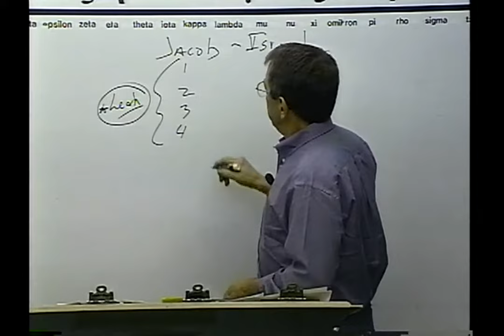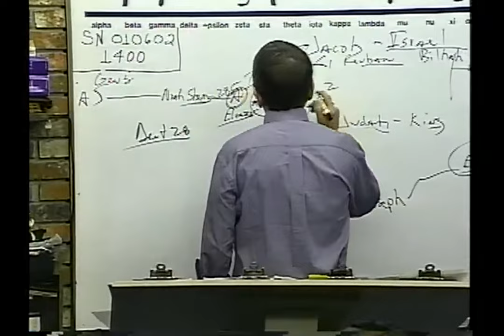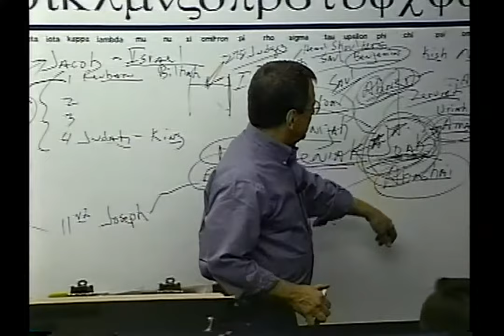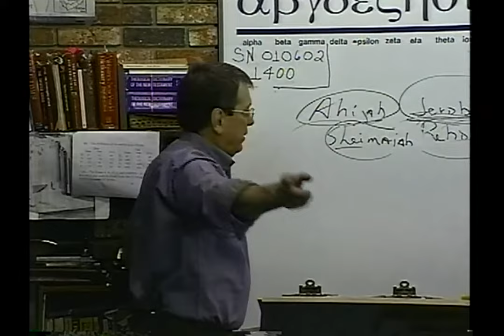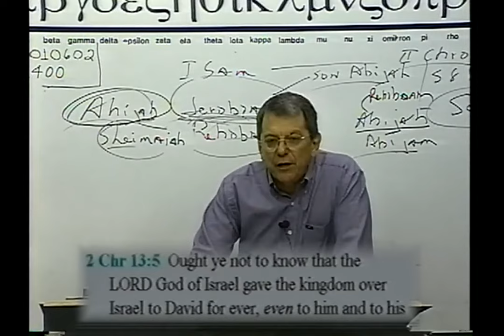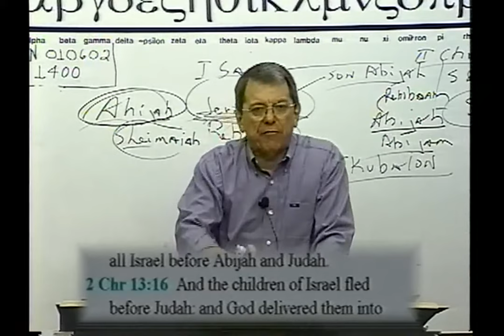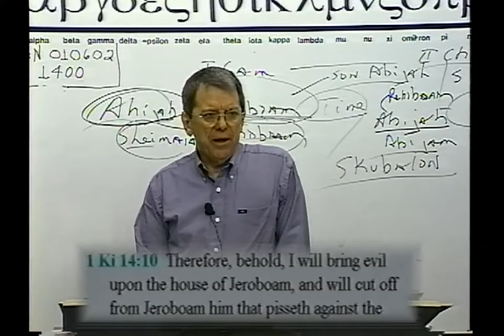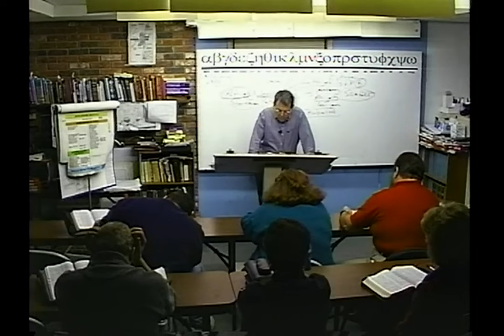1400 Asa, Baasha, Ahijah, and Jeroboam- Kings in Israel and Judah- Their Fight For Power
1400 SN010602 Asa, Baasha, Ahijah, and Jeroboam- Kings in Israel and Judah- Their Fight For Power